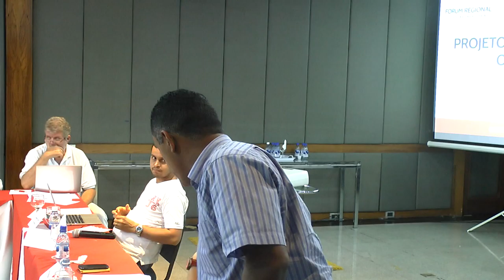Oficina Manaus - Quinta Feira/Manha